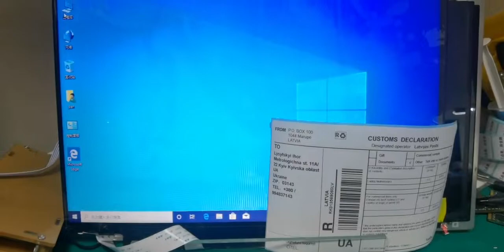HP Pavilion 17-BW Laptop Motherboard I7-8550U Testing video